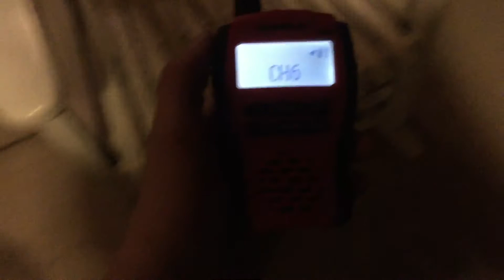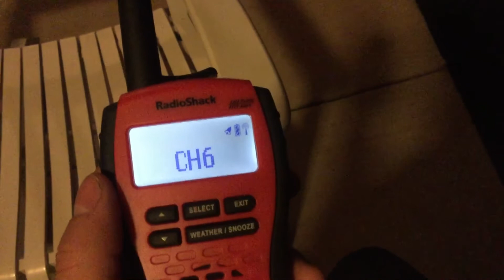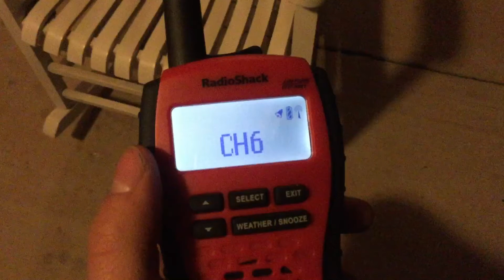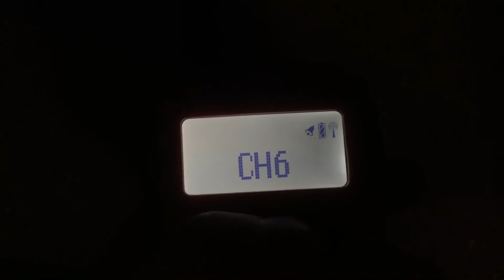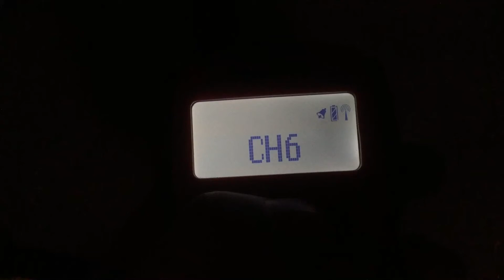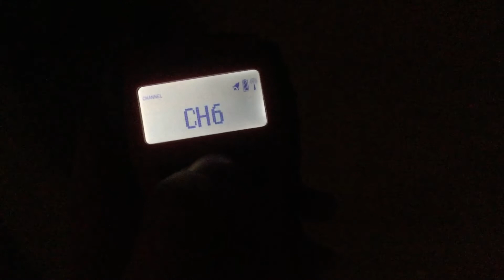NOAA Weather Radio WWG82 Channel Cycle